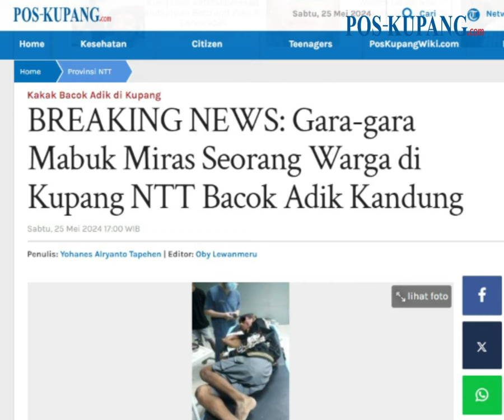BREAKING NEWS: Gara-gara Mabuk Miras Seorang Warga di Kupang NTT Bacok Adik Kandung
POS-KUPANG.COM - Warga Desa Kuimasi Kecamatan Fatuleu, Kabupaten Kupang NTT, Dedy Y Mbatu 29 Tahun nekat membacok adik kandungnya Jekson A Mbatu 21 Tahun hingga mengalami luka di kepala sebanyak dua kali.

Korban langsung dilarikan ke rumah sakit untuk mendapat perawatan medis.

Kejadian ini terjadi hari Jumat 24 Mei 2024 malam sekitar jam 22.30 Wita di rumah saudara mereka Desi Mbatu di Oelkuku, Dusun 4, RT 013, RW 007, Desa Kuimasi, Kecamatan Fatuleu, Kabupaten Kupang. (POS-KUPANG.COM, Yohanes Alryanto Tapehen)

Artikel ini telah tayang di Pos-Kupang.com dengan judul BREAKING NEWS: Gara-gara Mabuk Miras Seorang Warga di Kupang NTT Bacok Adik Kandung

Jurnalis   : Yohanes Alryanto Tapehen
Editor  : Oby Lewanmeru
VPO  : Leo R